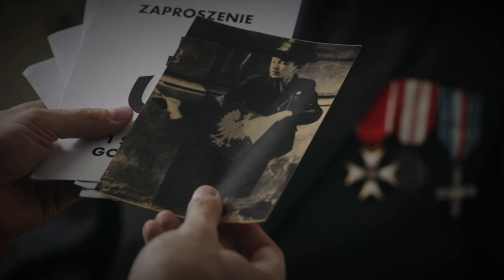„Kamienica” || 1 sierpnia Pamiętamy. WOLNOŚĆ ŁĄCZY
1 sierpnia Pamiętamy. WOLNOŚĆ ŁĄCZY
Z okazji 73. rocznicy Powstania Warszawskiego Muzeum Powstania Warszawskiego przygotowało specjalne spoty, które mają zachęcić do okazywania szacunku wobec Powstańców Warszawskich oraz do pielęgnowania pamięci o Powstaniu.
Do wspólnej realizacji spotów Muzeum zaprosiło Warszawską Szkołę Filmową. Efektem tej współpracy są dwa spoty: „Szpital” i „Kamienica”, w których wystąpili aktorzy młodego pokolenia wraz z nestorami sceny filmowej i teatralnej. Są to m.in. Anna Milewska, Anna Karczmarczyk, Stanisław Brudny, Krzysztof Kwiatkowski. Nad realizacją filmów czuwali: Magda Wieczorkowska-Klecel (scenariusz i reżyseria) oraz Jan Klecel (scenariusz).
WYSTĄPILI

„Szpital”
SANITARIUSZKA
Anna Milewska

PIELĘGNIARKA
Anna Karczmarczyk

CHŁOPIEC
Paweł Piotrowski

„Kamienica”
POWSTANIEC
Stanisław Brudny

LISTONOSZ
Krzysztof Kwiatkowski

DZIEWCZYNKA
Antonina Sidor

SCENARIUSZ
Magda Wieczorkowska-Klecel
Jan Klecel

REŻYSERIA
Magda Wieczorkowska-Klecel

STORYBOARD
Krzysztof Kałucki

REŻYSER II
Wojciech Wróblewski

ZDJĘCIA
Tomasz Wójcik

OPERATOR KAMERY
Walter Sarkowicz

OSTRZYCIEL
Filip Baczuń

ASYSTENT KAMERY
Piotr Maciejewski

GRIP
Piotr Pietraszek
współpraca
Jacek Tokarski
Michał Tokarski

SPRZĘT ZDJĘCIOWY
Krzysztof Godziejewski
FASTMEDIA

OŚWIETLENIE
Jan Biały (mistrz)
Bogdan Modzelewski
Filip Lipiec
Maciej Konopczyński

SPRZĘT OŚWIETLENIOWY
Dariusz Ławniczak
Spot Film Wrocław

SCENOGRAFIA
Cezary Kowalczyk
współpraca
Piotr Bukowski

CHARAKTERYZACJA
Maria Stosio
Iza Śmiałek

KOSTIUMY
Agnieszka Maszczyk

KONSULTACJA ds ODZNACZEŃ
Dział Historyczny Muzeum Powstania Warszawskiego

MONTAŻ
Jan Klecel

KIEROWNICTWO POSTPRODUKCJI
Emilia Pastuszuk

KOREKTA BARWNA
Sławomir Kubala (kino i tv)
Karol Pupiec (internet)

MASTERING DCP
Miłosz Dołgoruki

DŹWIĘK
Robert Sobótka
Krzysztof Mieszkowski

OPRACOWANIE DŹWIĘKOWE
Wojciech Chudziński

MUZYKA
Paris Music

KONSULTACJA MUZYCZNA
Anna Młocińska

LOKACJE
Szpital Świętej Rodziny w Warszawie
Wspólnota mieszkaniowa Domostwo - ul. Czerwonego Krzyża 6 w Warszawie

KONSULTACJA ds MEDYCZNYCH
Ewa Bodzak

STATYŚCI
Agencja Sceneria

KIEROWNICTWO PLANU
Krzysztof Rostkowski

DYŻURNY PLANU
Marcin Kawęczyński

OBSŁUGA AGREGATU
EuroFilm Seba Sebastian Żakowski

PODNOŚNIKI
Klimex Stanisław Klimek

OCHRONA PLANU
Kobra Jacek Gawęcki

UBEZPIECZENIE PRODUKCJI
MakOnline

MAKING OF / FOTOSY
Michał Sierszak

KIEROWNICTWO PRODUKCJI
Ilona Braciak

PRODUCENT KREATYWNY
Jan Klecel

PRODUCENT WYKONAWCZY
Studio filmowe Akcja.tv
Jan Klecel
Magda Wieczorkowska-Klecel

PRODUKCJA
Warszawska Szkoła Filmowa

Maciej Ślesicki
Jarosław Grzymała

PODZIĘKOWANIA
administracja i mieszkańcy kamienicy przy ul. Czerwonego Krzyża 6
Maria Pawluk
Iwona Śmietańska
Grażyna Szymańska
Karina Szymczuk
Marcin Dobosz
Jan Grygo

Barbara Pawłowska i Ewa Maria Szczepanowska z Warszawskiej Szkoły Filmowej